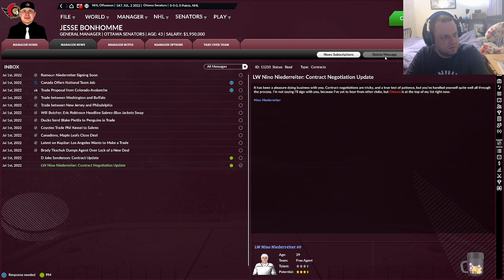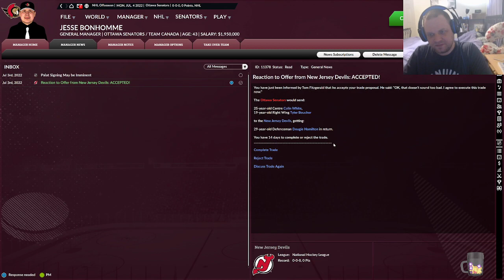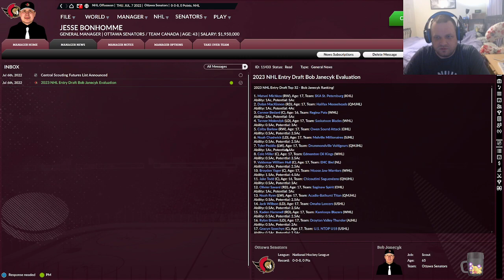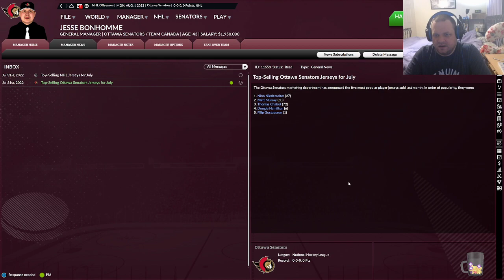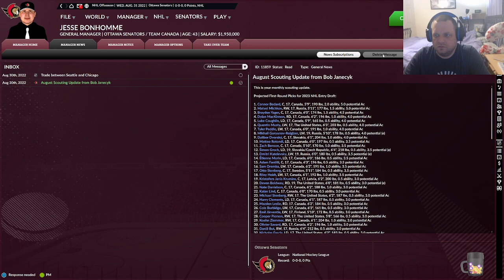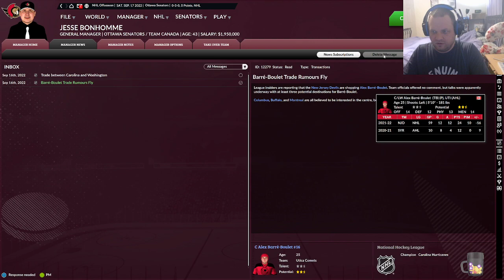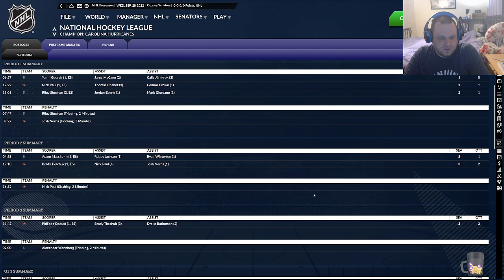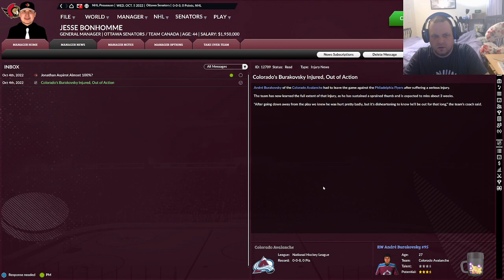Let's Play Franchise Hockey Manager 8 (FHM8) Current Day Ottawa Senators (Ep.10)